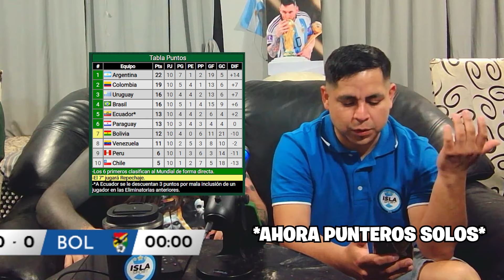REACCIÓN EN VIVO - ARGENTINA 🇦🇷 6-0 BOLIVIA 🇧🇴 - FECHA 10 - ELIMINATORIAS MUNDIAL 2026 🏆